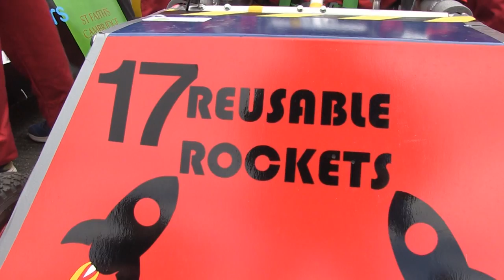These Norfolk youngsters have built and raced their own electric cars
Hundreds of Norfolk schoolchildren have been putting their science and technology skills to the test today at the Scottow Enterprise Park. They've been racing their own electric cars which they made from scratch as part of a project from Greenpower Education Trust.